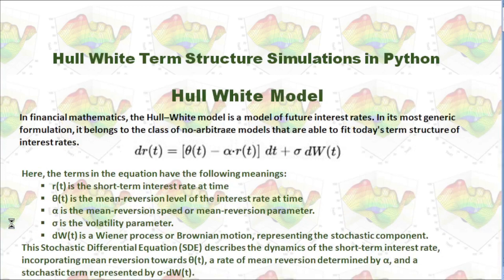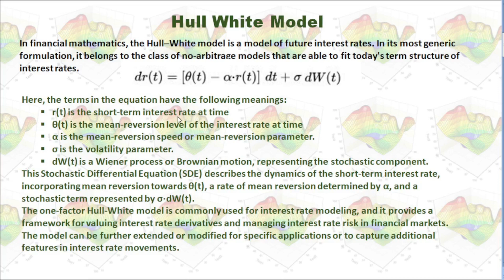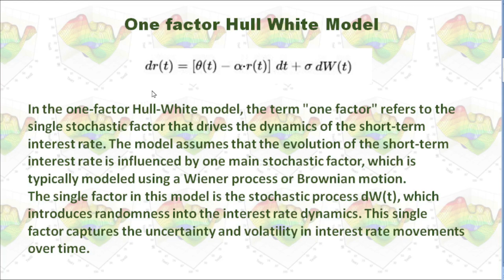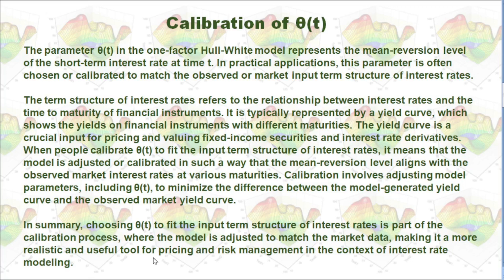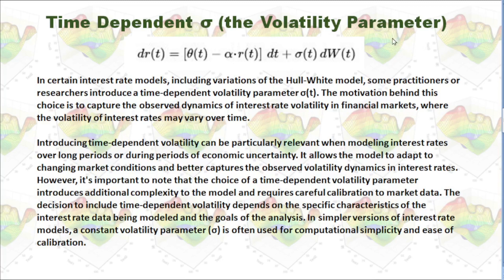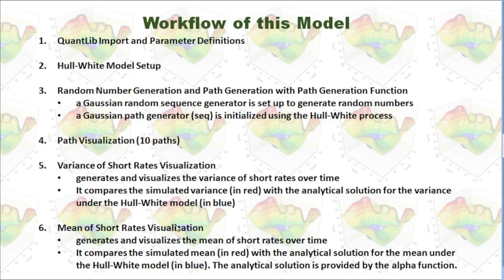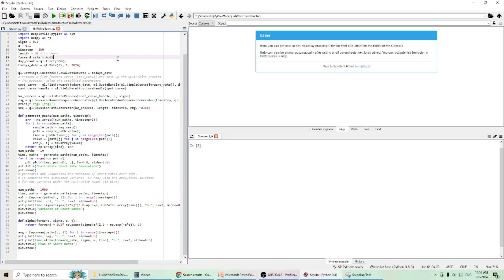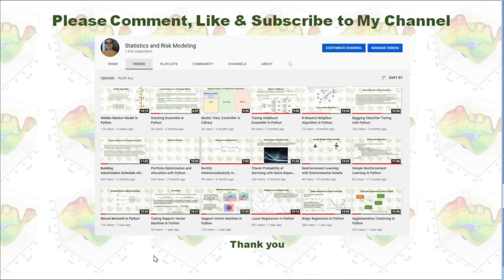Hull White Term Structure Simulations in Python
In financial mathematics, the Hull–White model is a model of future interest rates.
In its most generic formulation, it belongs to the class of no-arbitrage models that are able to fit today's term structure of interest rates.
I simulated the Hull White interest rate term structure model in Python and compared simulated average value and the analytical solution.